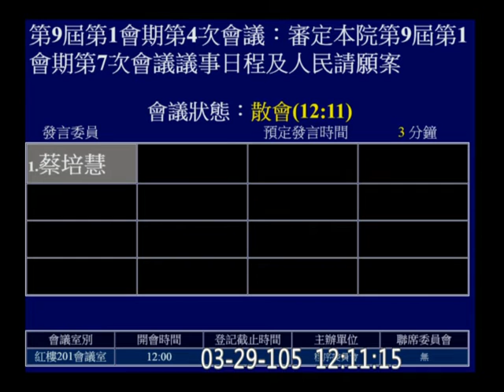20160406 程序委員會 午餐會 f-9603 【立法院演哪齣？】